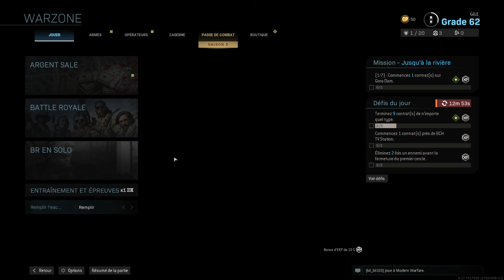TALON le sulfateur LVL60, triple éliminations et 10 cartons dans WARZONE de Call of Duty® MW® 2020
Call of Duty Warzone : Talon, nouvel opérateur sur Modern Warfare
Avec l'annonce de la prochaine saison de Call of Duty: Modern Warfare, Activision et Infinity Ward dévoilent Talon le nouvel opérateur également disponible sur Warzone.

L'actualité de Call of Duty: Modern Warfare est bien chargée depuis quelques jours. À l'approche de la fin de la saison Activision et Infinity Ward ont dévoilé un nouvel opérateur pour le multijoueur et Warzone, le tout sur fond de rumeurs concernant un remake de Call of Duty: Modern Warfare 2. La semaine dernière Activision et Infinity Ward ont ainsi introduit un tout nouveau pack d'opérateur.

L'opérateur Talon est donc d'ores et déjà disponible dans la boutique de Call of Duty: Modern Warfare accompagné dans son pack par de nombreux éléments de personnalisation.